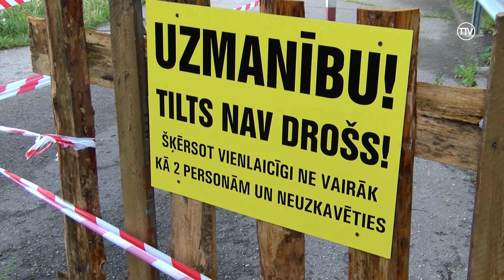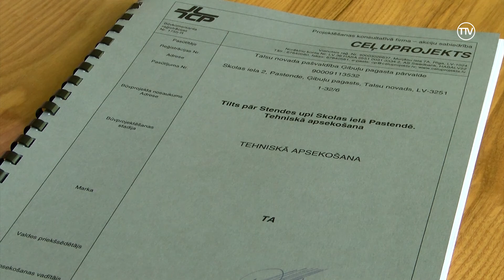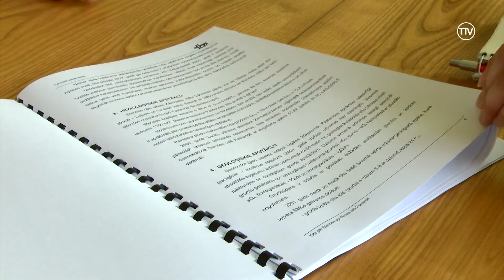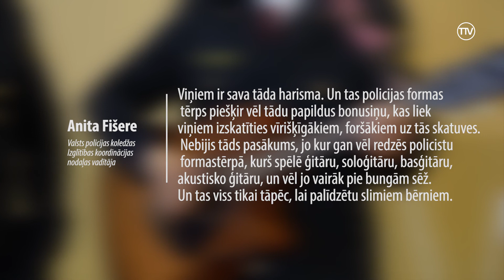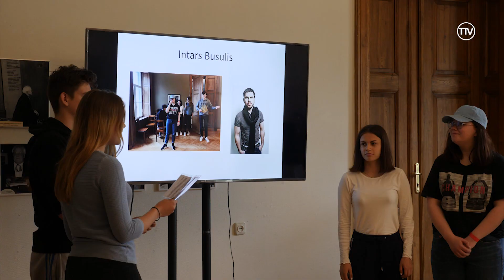Vakar. Šodien. Rīt. 02.06.2019.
Iedzīvotājus satrauc Pastendes tilta stāvoklis
Īpašie bērniņi varēs mācīties gatavot
Policisti izveido grupu labdarības koncertiem
Talsu Romas katoļu baznīcai jau 120
Muzejā var zvejot arī pērles
Tūkstošiem bērnu veda danci Sauleskalnā
Talsos notiks Vislatvijas senioru koru svētki